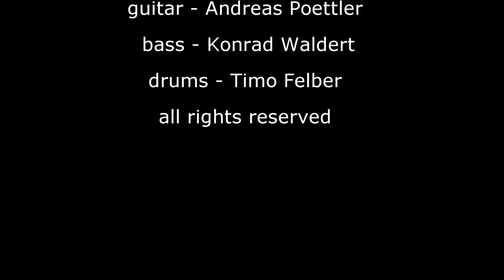Tage vergehn - Laurandy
First CD out now!!!
lyrics & music by Andreas Poettler
vocals - Laura Sophia Ablasser
guitar - Andreas Poettler
bass - Konrad Waldert
drums - Timo Felber

andreas-poettler.at